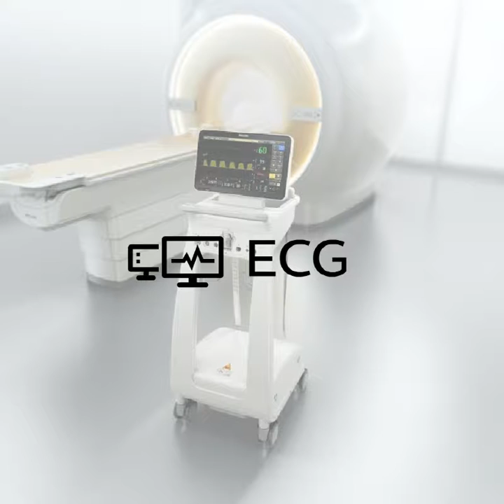EXPRESSION MR400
El sistema más avanzado de monitorización en Resonancia Magnética